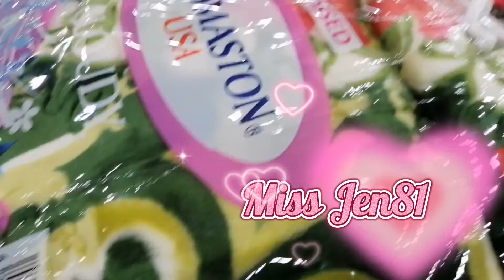Night Tour anywhere in Kuwait by Miss Jen81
Night tour#Shopping//Miss Jen81